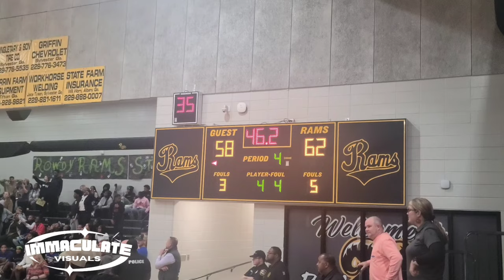Things got heated in the close Worth County vs. Dodge County Basketball game (2024) 🏀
Worth County & Dodge County put on one of the best games of the year. Two of the best teams in the region put on a classic game.